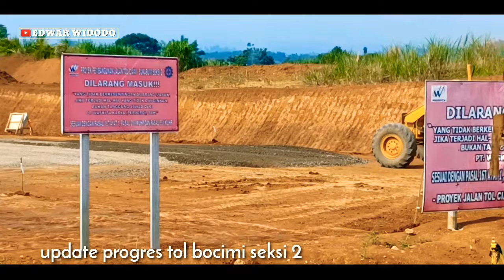Exit Tol Parungkuda 23 Juli 2022 | Update Progres Tol Bocimi | Ujung Proyek Tol Bocimi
Asalamualaikum 🙏 Hari ini SABTU 23 JULI  2022 ,Kita Akan Pantau Main Road Tol Bocimi tahap 2 exit tol bocimi parungkuda